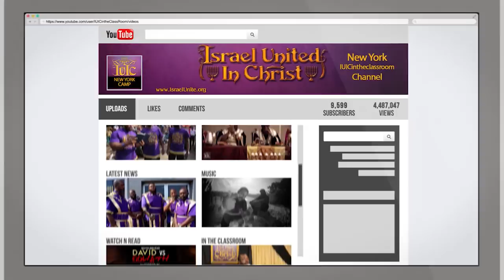The Israelites: The Curses Identify Who The Israelites Are